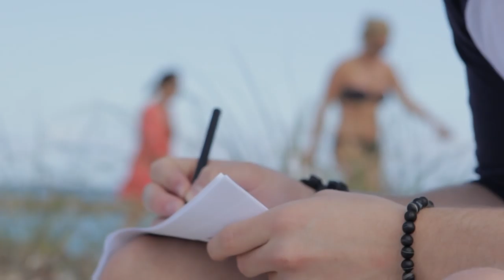Cole Mitchell Gurman - "VACATION" ( PROMO SINGLE + VIDEO National Anthem Star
Video by Mocore ( C )  2012 7:30 Prod. National Anthem Star